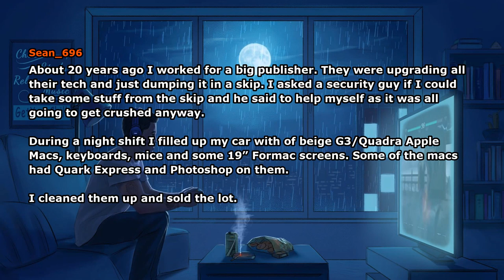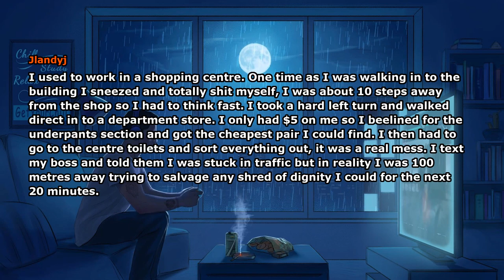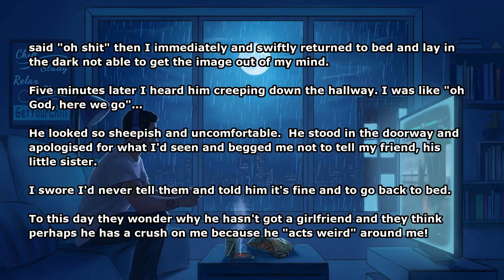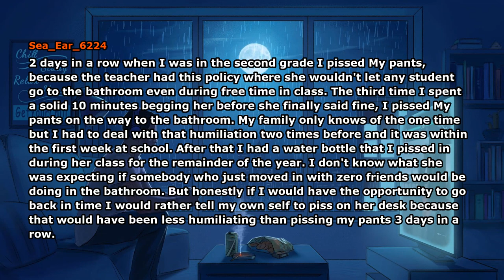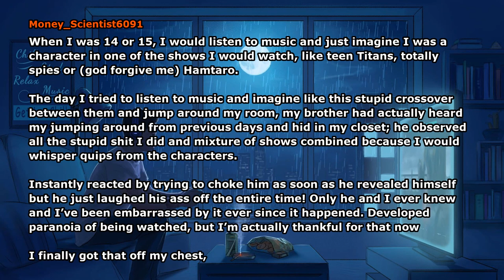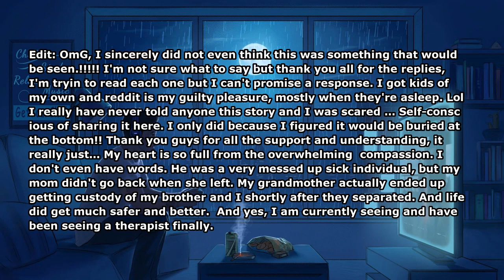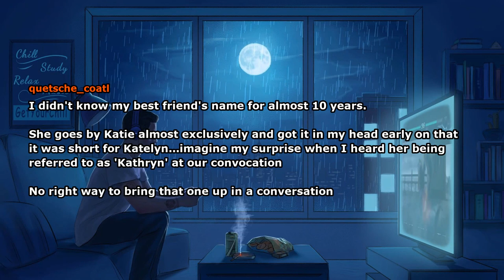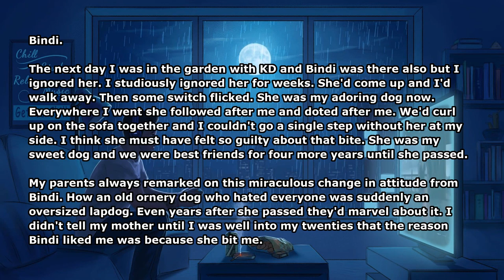What is a secret that you will never tell anyone? (Reddit Stories)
Tags&Credits:
what is a secret that you will never tell anyone?
Author: ive_never_been_loved
Subreddit: r/AskReddit

Comments by:
Sean_696
1BoiledCabbage
10pencefredo
Que_sax23
Jlandyj
Cat_Lady_Not_Crazy
Nowforscd
letsplaysquash
Techn028
Usual_Ear_2764
Sea_Ear_6224
Rafathedog
4la5tair
philatio11
Money_Scientist6091
Saigai17
hiyoj
quetsche_coatl
MoscaMye
Opti-Free31